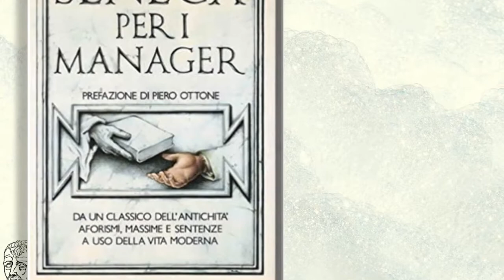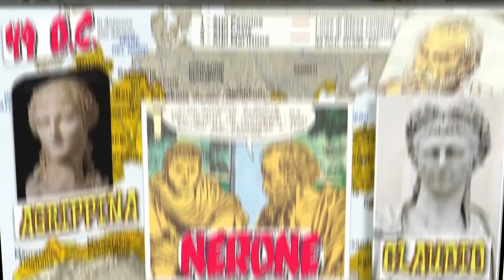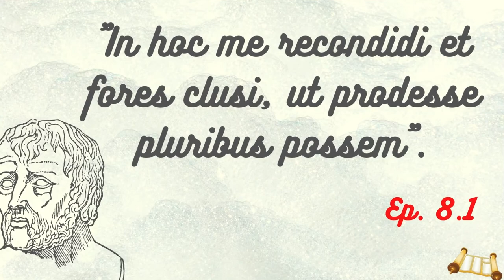L. A. Seneca. La vita